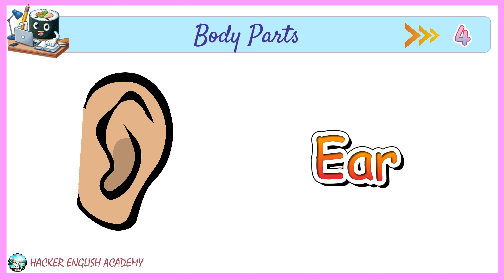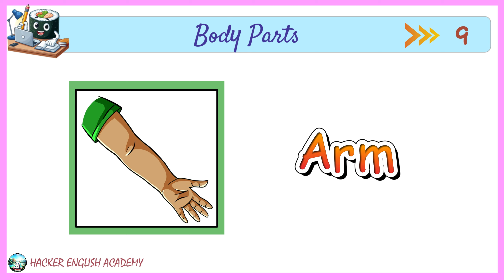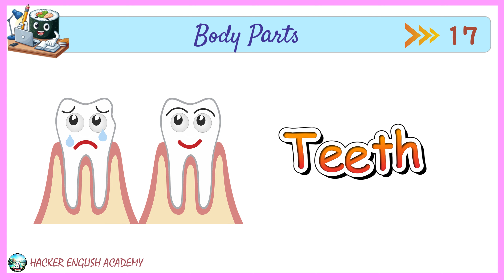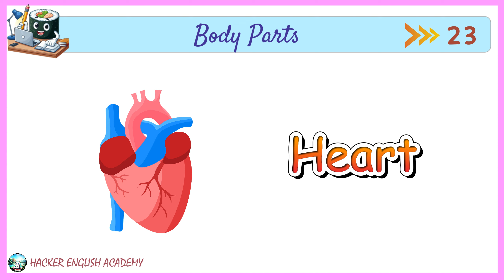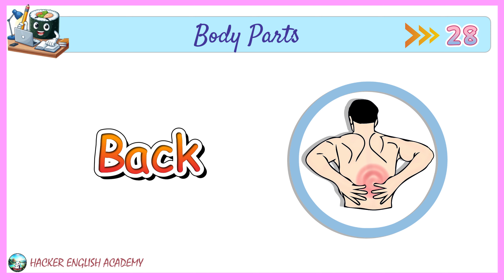Parts of the Body Vocabulary | Body Parts in English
Let's us Learn English Every day!!!
English body vocabulary,
English body words,
list of all the body parts,
parts of the body list,
learn English body parts,
learn body parts